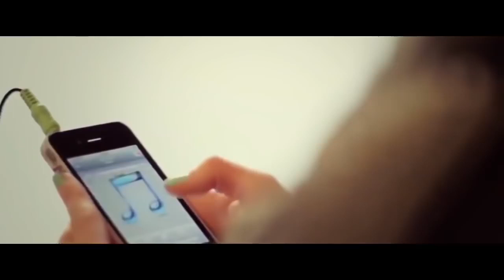Jean de la Craiova ❌ Numele tau ❌ Colaj Manele ❌ 2020